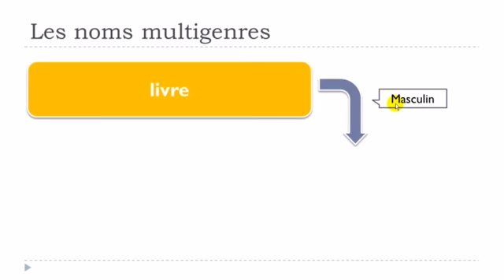Ranskan kurssi Mots avec deux genres # livre